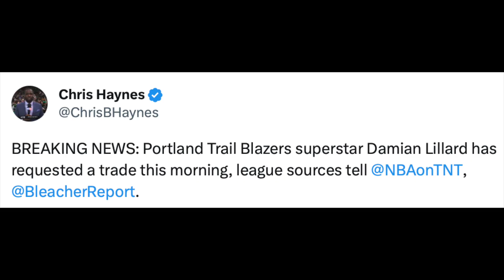Chris Haynes Revealing Damian Lillard’s Trade Situation 👀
Chris Haynes gives update on Damian Lillard trade. He was the one who broke the story. Chris & Dame have maintained a good relationship through the years.